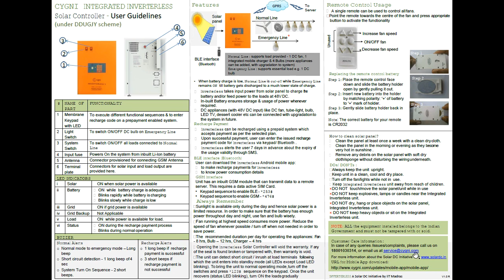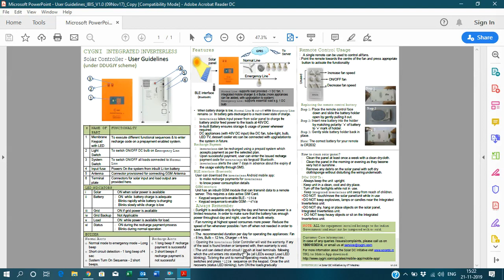IBIS - User Manual explanation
This video explains the User Manual of an Inverterless 500 (IBIS) system.